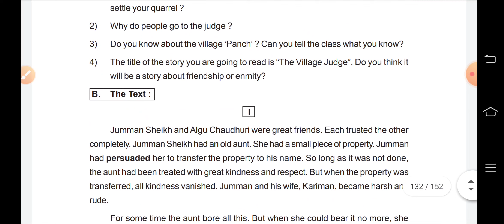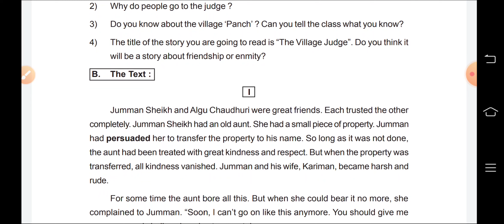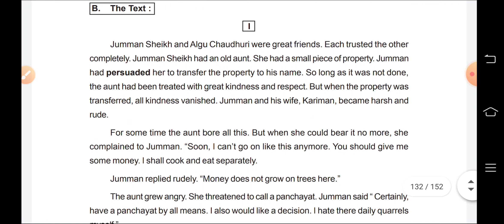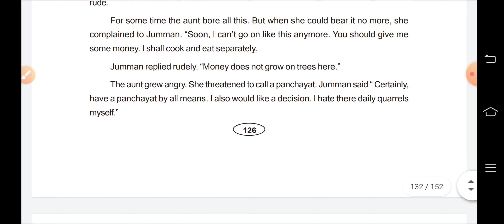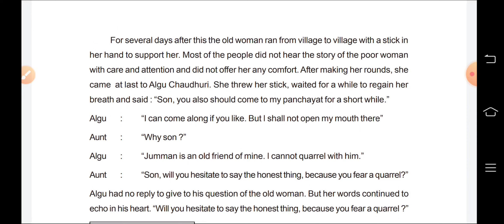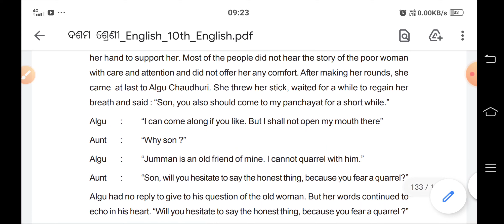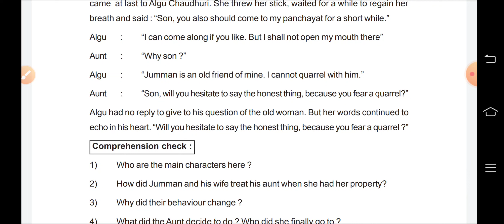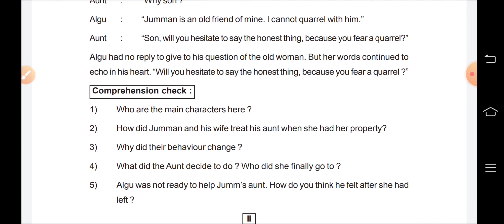class 10 , English, village judge,part 1